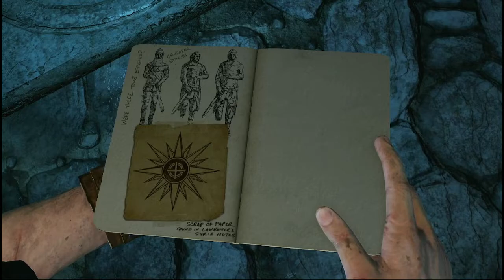Uncharted 3: Drake's Deception Let's Play Part 16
We make our way down to find a broom closet?